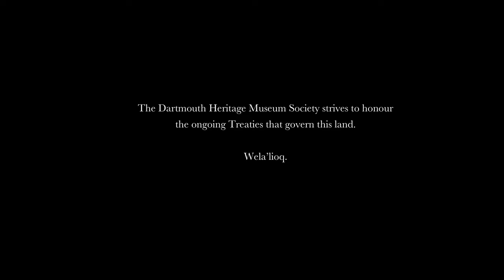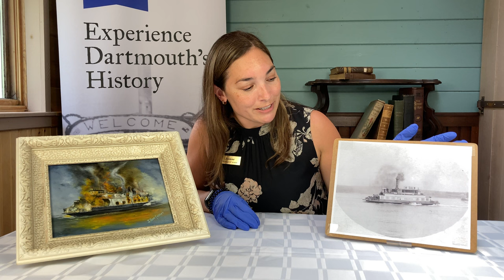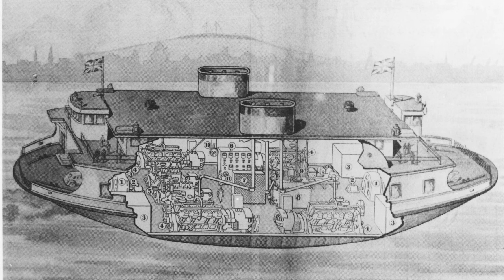Curator’s Corner: A Tale of Two Ferries